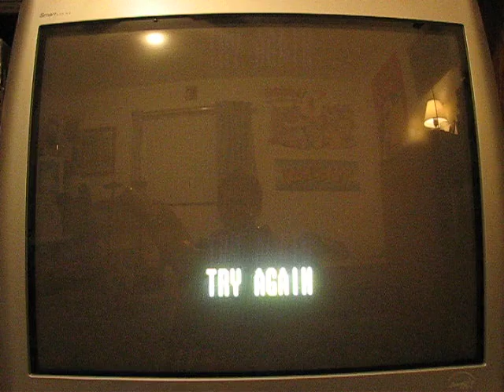Sonic CD Stage Only Walkthrough Part 6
Part 6! The outro... finally, lol!

That is all. really, lol!

Strangely the ending movie has a better framerate on Sonic Mega Collection. You can view it in the "Extras".

This is a stage only walkthough. That means I ONLY covered how to get through the stages. I didn't collect Time Stones or seek out Enemy Robot Transporters to destroy them.

Annotation corner:
0:30 This ending looks MUCH better on Sonic Mega Collection
0:36 If you have the game, watch it in the extras!
0:42 Why? Because the framerate is better!
1:18 Best throw ever! XD lol!
2:12 Robot humping! XD